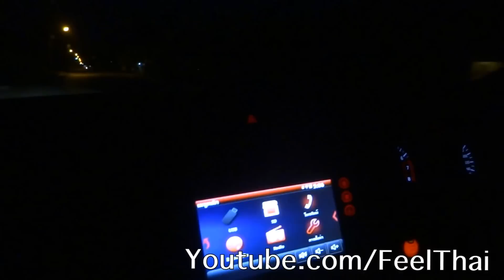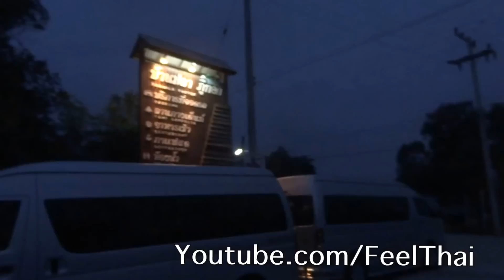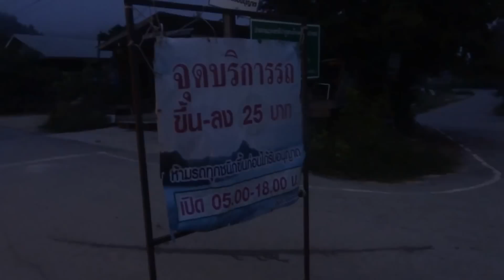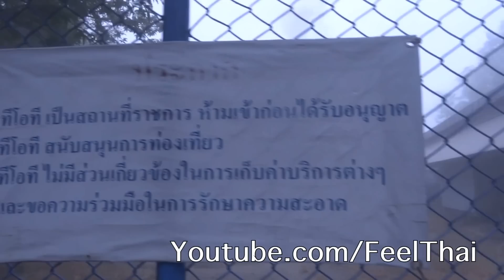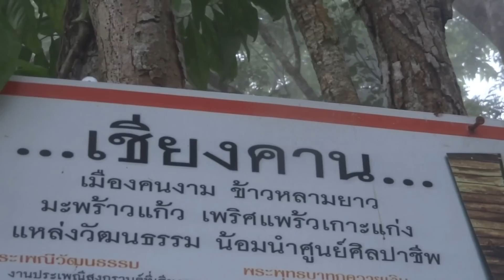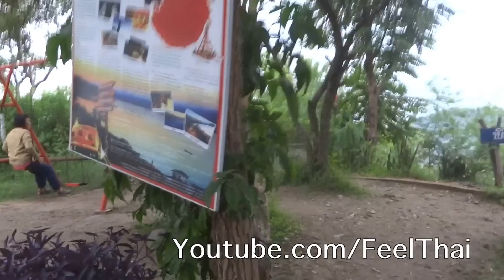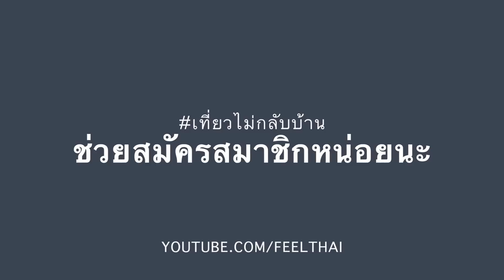เที่ยวภูทอก ทะเลหมอกเชียงคาน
ออกจากที่พักแต่เช้ามืด  พาไปเที่ยวภูทอก ทะเลหมอกเชียงคาน